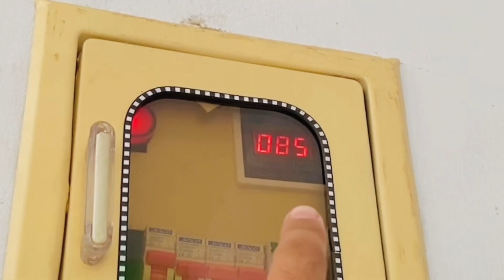Es ki 2 saal bad qismat khol ghi 🤭 | Vlog 92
ASSLAMO ALIKUM
UMED HY APP SUB HARIYAT SY HON AGH KI VIDEOS BOHT INTRUSTED HONNY WALLI HY .